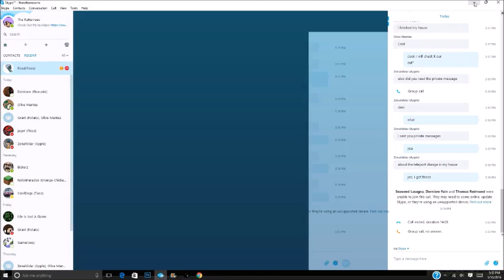Llama in Your Face w/ Olive and Apple